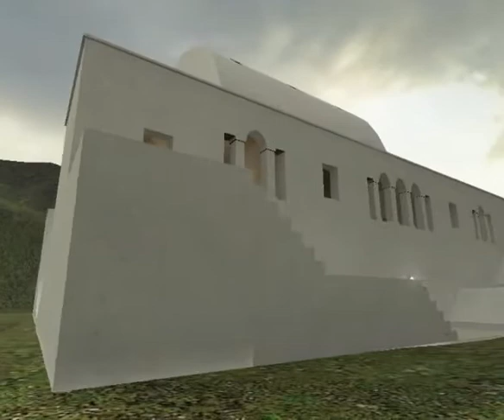Ledoux in HL2 (Maison des Directeurs de la Loue)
The building that Claude Nicolas Ledoux (French's architect) had designed was reproduced in Half-life2(PC Game).
After all, construction was not done though this building was designed by Ledoux.
This video is a part in Game MOD named "Mistake Of Pythagoras". However, for appreciation that omits the combat part.